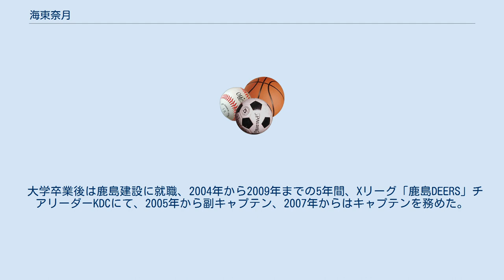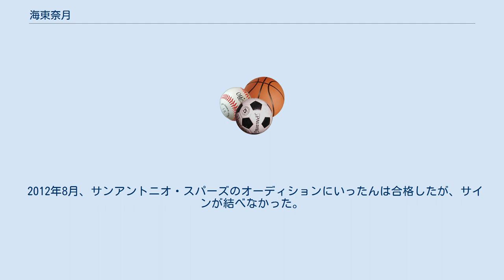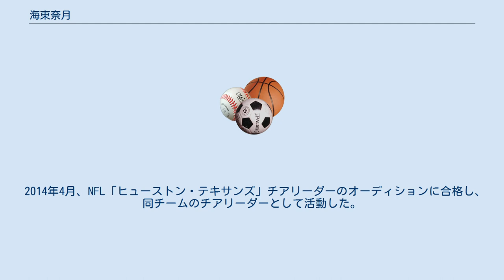海東奈月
ダラス・マーベリックス関連人物
ヒューストン・テキサンズ関連人物
海東 奈月（かいとう なつき、1981年(昭和56年)12月22日 - ）は、日本のチアリーダー。
茨城県取手市出身。
 常総学院高校時代には甲子園にも出場。
アルプス席で球児たちに声援を送った。
桜美林大学進学後も同大学のチアリーダー部に所属、試合では補欠だったこともある。
その間全日本優勝など様々な賞を受賞。
 大学卒業後は鹿島建設に就職、2004年から2009年までの5年間、Xリーグ「鹿島DEERS」チアリーダーKDCにて、2005年から副キャプテン、2007年からはキャプテンを務めた。
またXリーグオールスターチーム「VENUS」メンバーとしての活動もあった。
 2010年単身渡米。
NBAのボストン・セルティックス、ニューヨーク・ニックス、ロサンゼルス・クリッパーズ、ダラス・マーベリックスのオーディションに参加、約300人が参加したマーベリックスのオーディションで合格した20名の1人となった。
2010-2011シーズンには日本人で初めてNBAファイナルの舞台で踊り、ワールドチャンピオンチームのダンサーとなる。
敵地マイアミで行われた第6戦、優勝の瞬間はホームのアメリカン・エアラインズ・センターで行われたウオッチパーティーに参加していた。
翌シーズンもマーベリックスのダンサーを務めた。
 2012年8月、サンアントニオ・スパーズのオーディションにいったんは合格したが、サインが結べなかった。
 2013年1月4日、自身のブログで前年10月に結婚したことを発表。
同年4月に日本で披露宴を挙げた。
 2014年4月、NFL「ヒューストン・テキサンズ」チアリーダーのオーディションに合格し、同チームのチアリーダーとして活動した。
 2017年2月20日、第一子となる男児を出産。